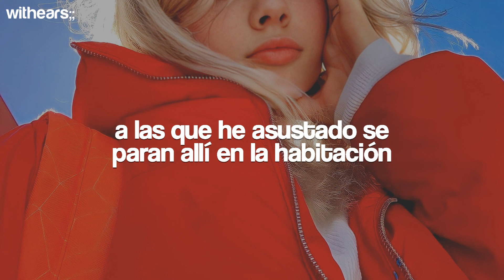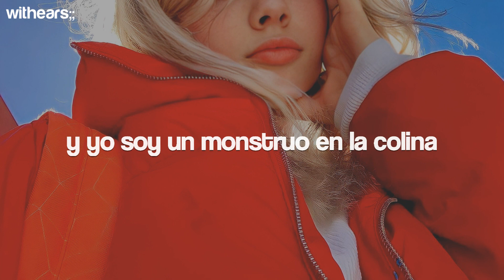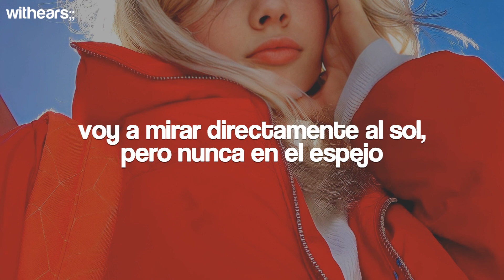[ Taylor Swift ] - Anti-Hero // Español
- [ Taylor Swift ] - Anti-Hero (Traducida al Español)
- [ Taylor Swift ] - Anti-Hero (Sub Español)

★•~•❪  [ Taylor Swift ] — Anti-Hero  // Letra, Lyrics❫•~•★
[Verse 1]

[Chorus]
Taylor Swift
Snow On The Beach
Taylor Swift
Maroon
Taylor Swift
[Bridge]